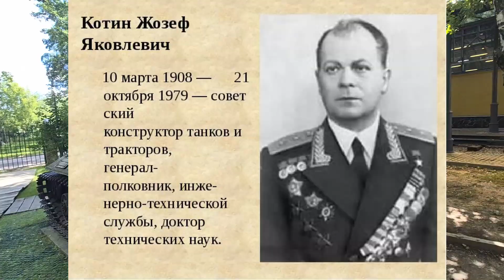ИС-3 - советский ТАНК, который шокировал мир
ИС-3 — танк, который напугал мир парадом 1945-го. В этом видео разбираем, почему «щучий нос» стал революцией, как устроена броня и компоновка, что умеет орудие Д-25Т на практике и за что машину ругали механики. Без мифов и пафоса — только факты, тесты и наглядные сравнения с ИС-2 и ранними послевоенными танками. В конце — честный вердикт: миф или монстр?

ИС-3 — последний танк Второй мировой войны и первый танк холодной войны. Создан для борьбы с немецкими тяжёлыми танками «Тигр» и «Королевский тигр». Демонстрировал мощь СССР на параде в Берлине в 1945 году.

00:00 - Введение и история танка ИС-3
00:52 - Разработка и испытания
02:04 - Производство и первое появление
03:34 - Конструктивные особенности
06:15 - Вооружение и оборудование
07:13 - Технические характеристики
07:29 - Боевое применение
08:32 - Применение в Донбассе